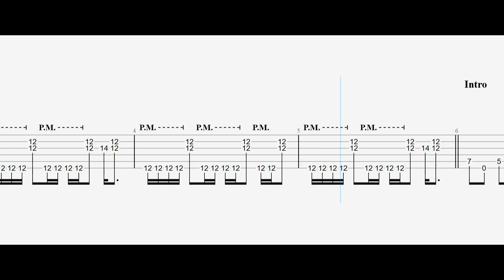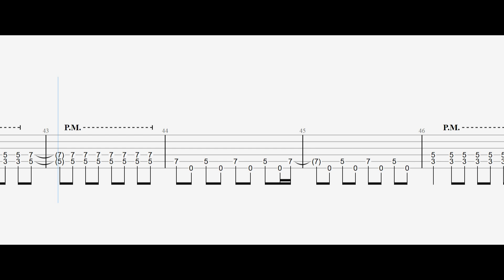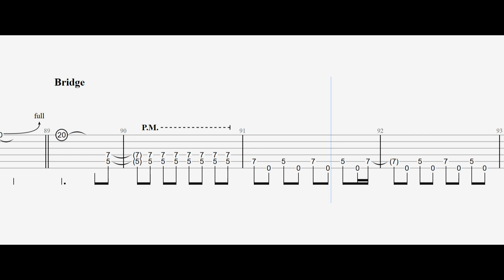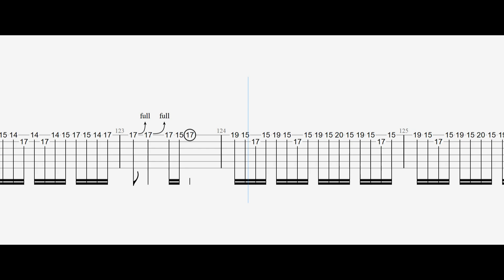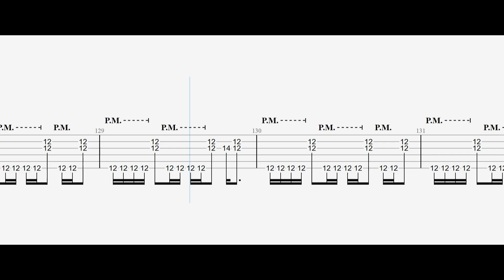LOUDNESS/this lonely heart/guitar tab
this lonely heart拾ってみたよ